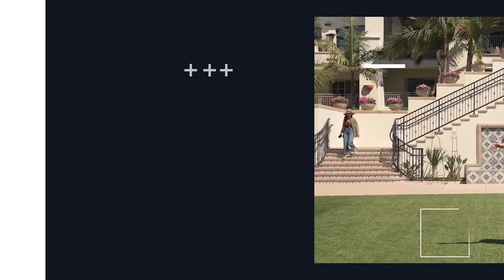Eating for Energy w/ Nutritional Therapy Practitioner Natalie Parlett | RxL EP 020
In this week's episode, Krystal welcomes guest expert, Natalie Parlett. Natalie is passionate about helping women find harmony with their nutrition, their hormones, and their life.  They talk about why what you eat, and how you eat, can drastically impact your every day life. They also discuss different hormonal phases, including postpartum, and how your body needs extra care mentally and physically. If you're experiencing burnout, in your postpartum phase, a new mom, or just a woman who wants to feel good, then this episode is for you.

-CLICK HERE for her website and ways to work with her.